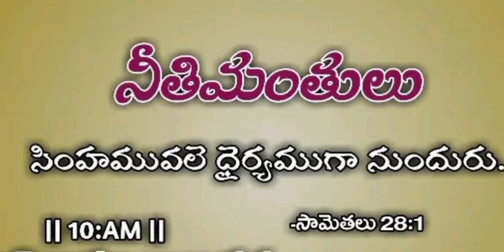today Jesus promise is amen thank u my Jesus hallelujah